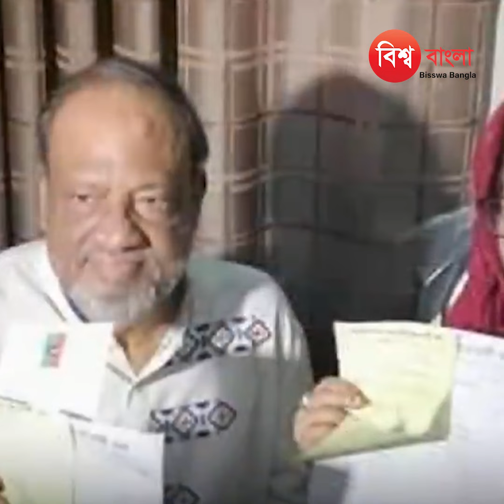পদ ছাড়তে চান বিএনপির একাধিক শীর্ষ নেতা | BNP | Khaleda Zia | Politics | Dhaka | BD News